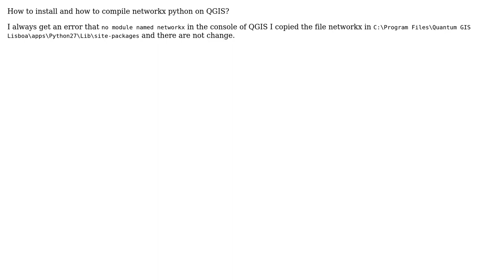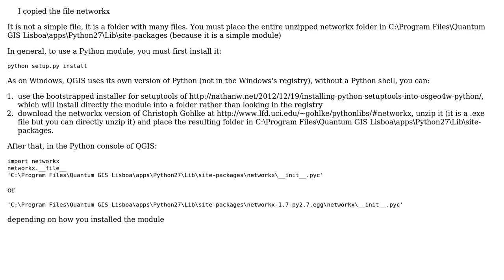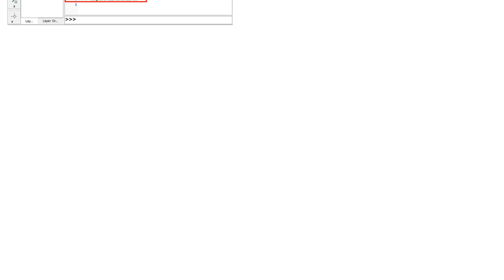GIS: How to install networkx python in QGIS? (2 Solutions!!)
GIS: How to install networkx python in QGIS?

With thanks & praise to God, and with thanks to the many people who have made this project possible! | Content (except music & images) licensed under CC BY-SA | Music | Images & others | With thanks to user user15484 user gene user ahmadhanb and the Stack Exchange Network Trademarks are property of their respective owners. You are responsible for your own actions.